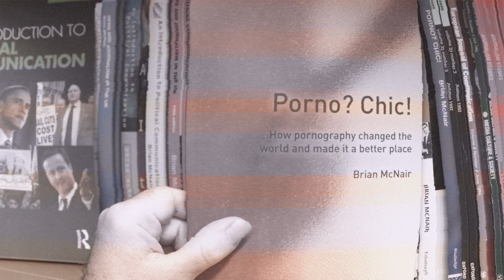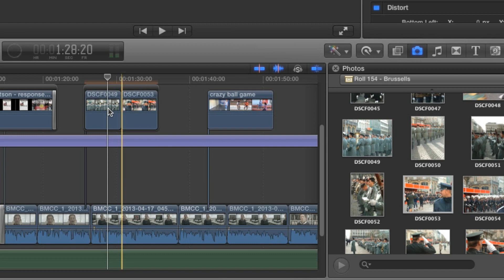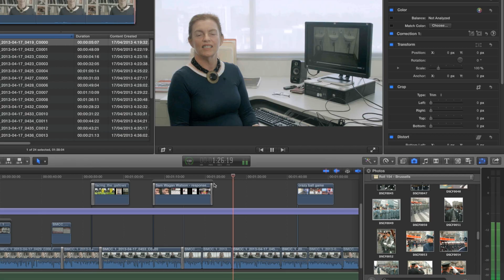QUT Creative Industries Research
QUT is leading Australian research into the creative industries through a commitment to creative innovation, flexible study options and the development of future global artists, creative leaders, communicators and cultural experts.

Our research programs include the PhD, Master of Fine Arts (Research), Master of Design (Research), Honours and the Doctor of Creative Industries (DCI). The Faculty benefits from links with the leading research centre ARC Centre Of Excellence For Creative Industries and Innovation (CCI).

This video features the research of Professor Brian McNair, Dr Christina Spurgeon, Dr Jaz Hee-Jeong Choi, Urban Informatics researcher Mark Bilandzic, Associate Professor Axel Bruns and Dr Debra Polson.